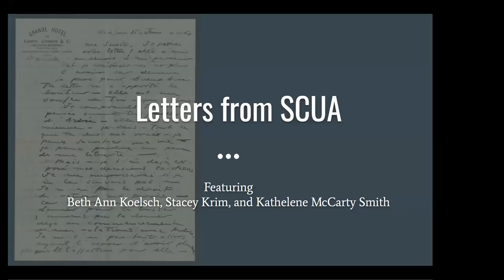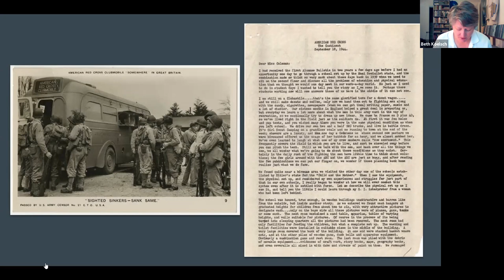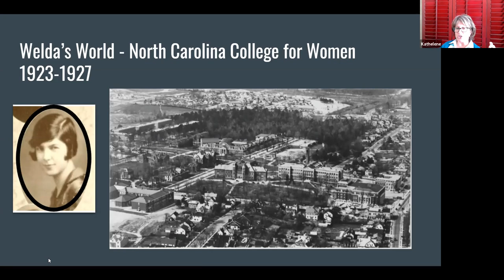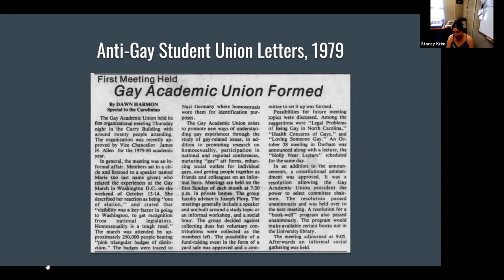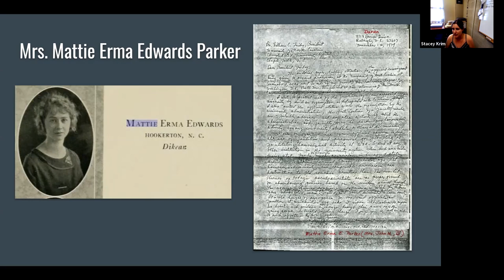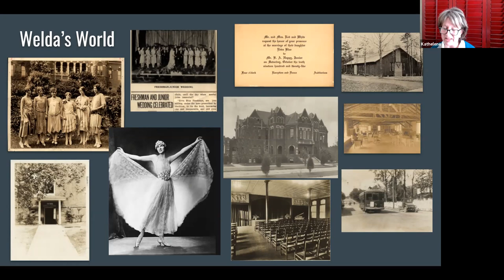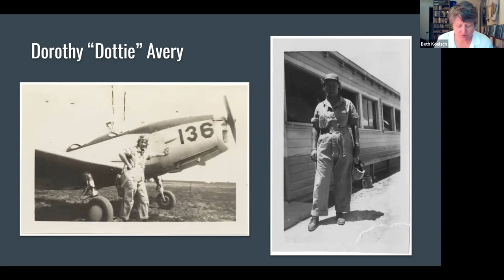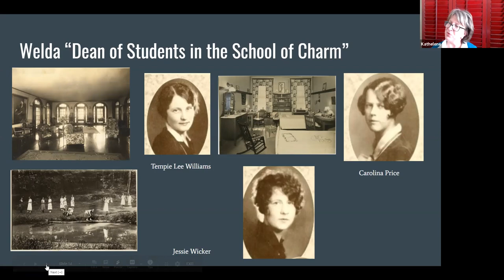UNCG Libraries ULVLC: Letters from SCUA